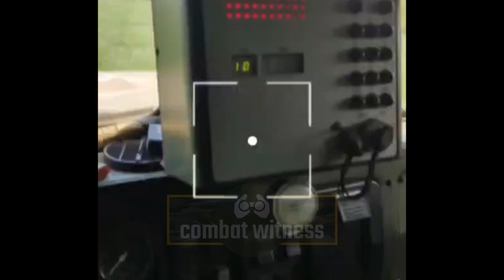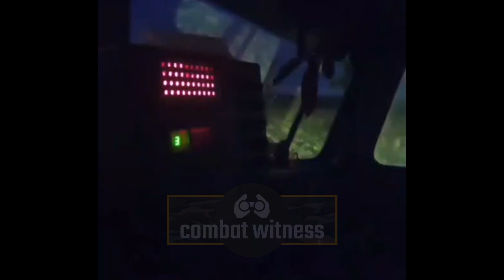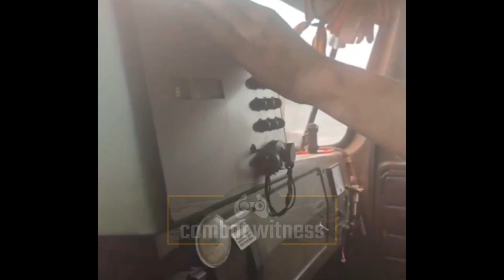Russian Tornado-G And Grad MRLS Firing Rockets Impressive View From Inside The Cockpit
Combat Witness